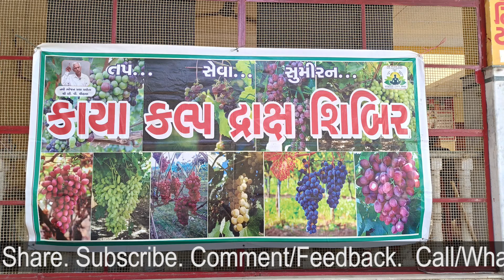2023 Grapes Shibir Sidhpur Part 2 | Mini Vlog | By Dr. Zarna Patel (NDS) | New Diet System